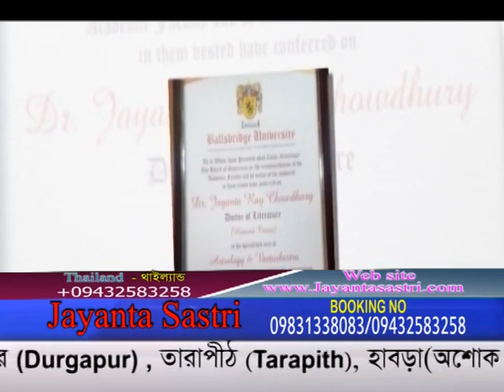JAYANTA SASTRI EP 5 May 2019